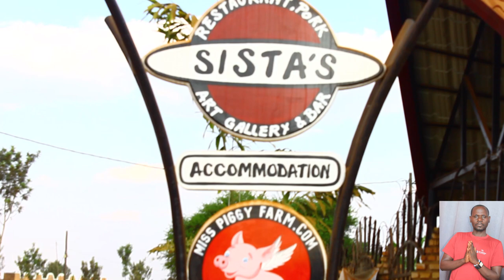ISHURI RYA GS NTETE MU RUGENDO RY'ABAYOBOZI, ABARIMU,N'ABAFATANYABIKORWA//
Abarezi,abarimu,ababyeyi barerera mu ishuri rya GSNTETE bagize urugendo shuri habera ibintu bitandukanye.
This video uses music created by SUNO AI, and it is experimental music. No specific copyright rights are associated with the music used in this video."